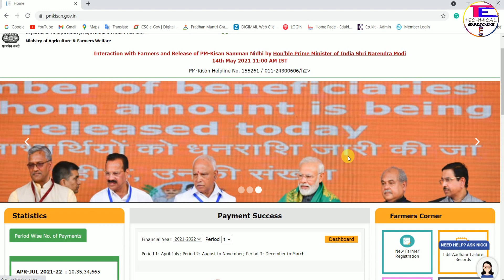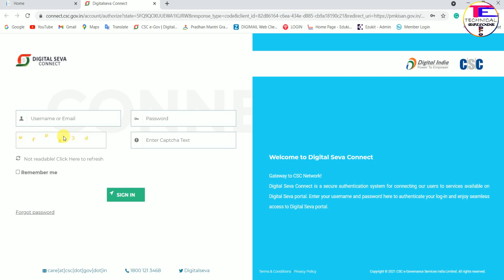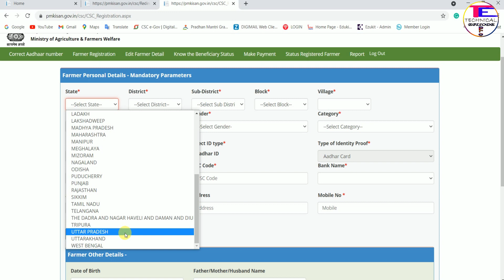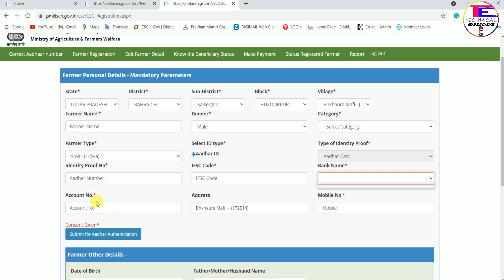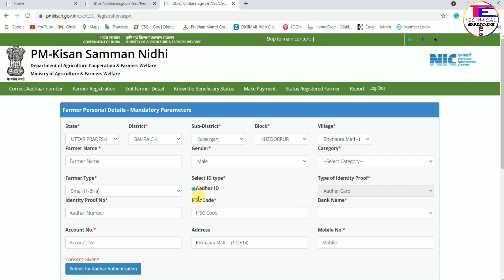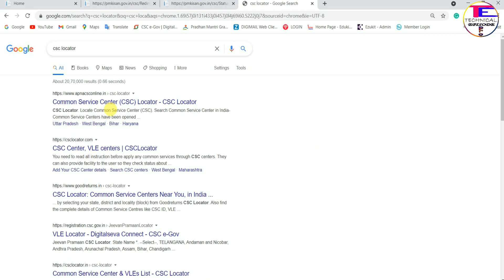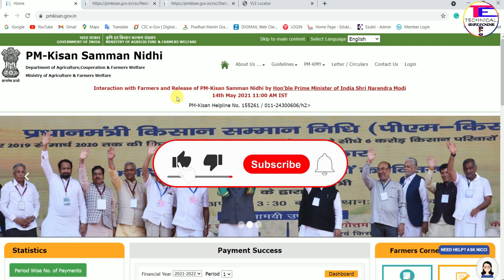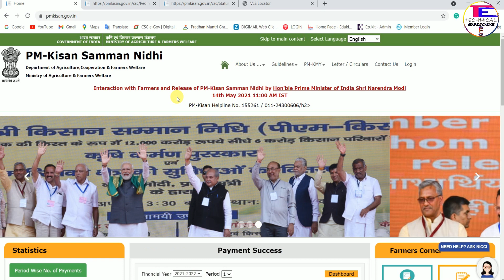PM Kisan New Registration Start | CSC PM Kisan Registration | farmer registration new process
PM Kishan New Registration Start | CSC PM Kishan Registration | farmer registration new process

About us
Hello, Friends Welcome to Technical Episode Pro my self subhankar Dosto Aaj ke is video me humne bataya hai Kase ap pm Kishan new farmer registration Kar sakte ho pm Kishan registration process changed and the new process starts so mane is video me new process dekhiya hai video ko full dekhna.

Cover Topic:-
1. pm kisan new registration
2. pm kisan new update
3. new farmer registration process
4. pm kisan yojana

Thanking you
Technical Episode Pro